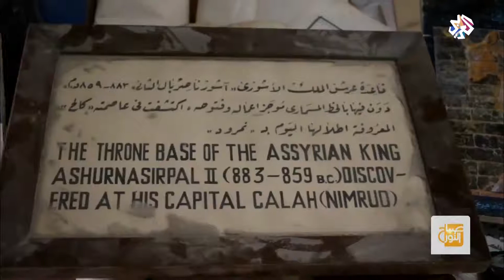صباح النور | تدمير أكثر من 70 مواقعا أثريا بمدينة نينوى العراقية